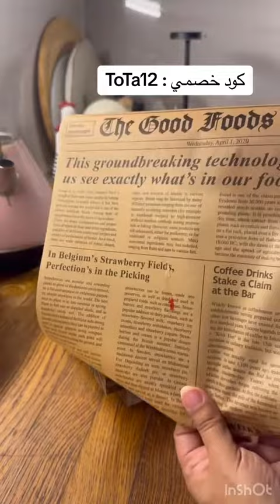انبوكسنق المطبخ من شي ان 🍶🍵